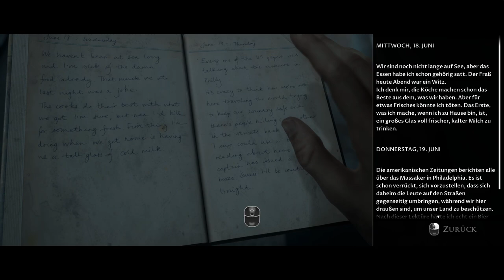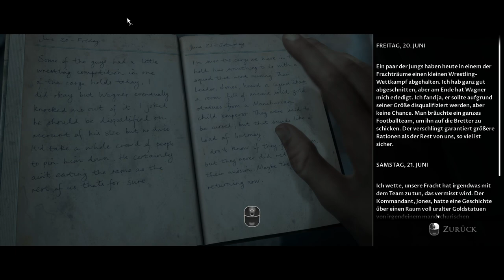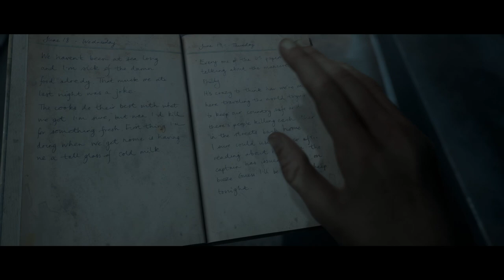Man Of Medan 🚤 008 | Ausflug zur Krankenstation